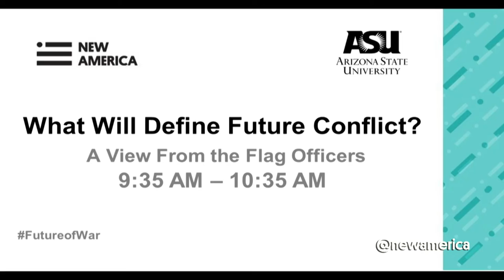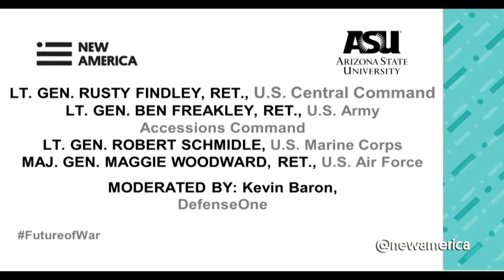What Will Define Future Conflict? A View From the Flag Officers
Maj. Gen. Maggie Woodard, Retired, Former Director of the Air Force Sexual Assault Prevention and Response Office of the Vice Chief of Staff, U.S. Air Force and former Commander of 17th Air Force and U.S. Air Forces Africa

Lt. Gen. Robert Schmidle, Principal Deputy Director of Cost Assessment and Program Evaluation, Office of the Secretary of Defense and former Deputy Commandant for Aviation, U.S. Marine Corps

Lt. Gen.  Rusty Findley, Retired, Former Vice Commander, Air Mobility Command, Scott Air Force Base and former Director of Strategy, Plans and Policy, U.S. Central Command

Lt. Gen. Ben Freakley, Retired, Former Commanding General, United States Army Accessions Command and former Commanding General, 10th Mountain Division

Moderated by Kevin Baron, Executive Editor, Defense One